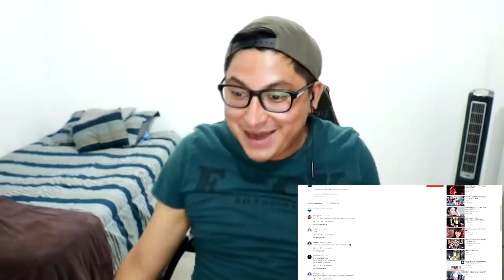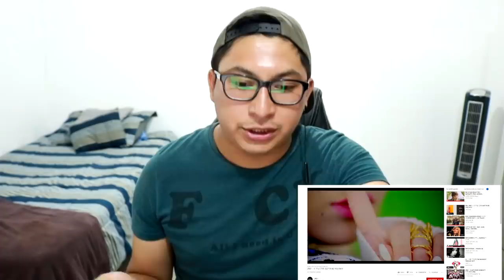NADIE HARÁ LO QUE HIZO 2NE1 EN EL KPOP| VÍDEOS ICONICOS DE 2NE1| 10 AÑOS CON 2NE1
Ábreme y me ayudas en mi operación de ojo chiquito.

Te quiero  😜😚😎